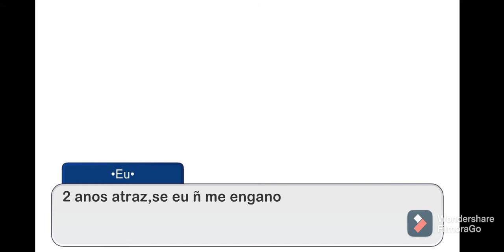Os Heróis(remake)-Episódio 1:A profecia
Sim,2 anos dps to fazendo o remake de "Os Heróis" kkk,se quiser ver a versão original,tem uma playlist no canal com os episódios 👌
A série nunca teve um final/conclusão mas nessa nova versão vai ter :D